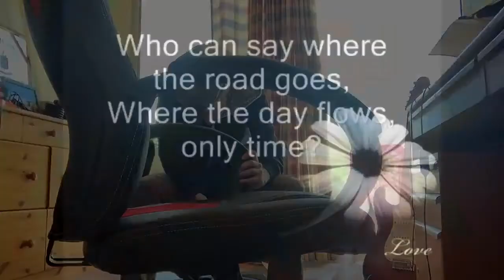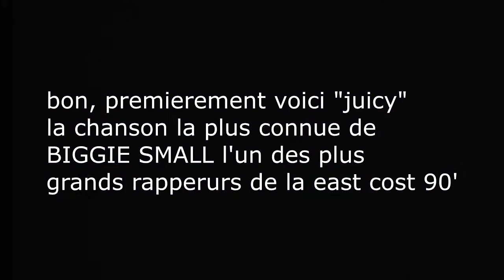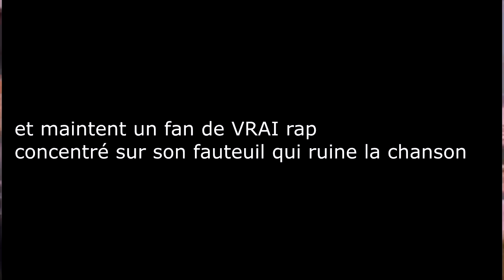MON NOUVEAU FAUTEUIL GAMING EST MAGNIFIQUE - unboxing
saluuuuut aujourd'hui je vous presente ma nouvelle chaise gaming

ma boite mail : mast3rbat13@hotmail;fr